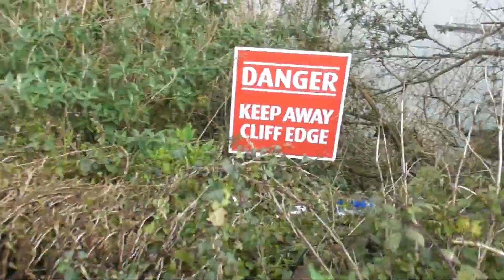Bear's Bites 20/03/2024 Part 2 of 4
Bear's Bites 20/03/2024 Part 2 of 4 (Includes North Furzeham Road, clifftop litter, police, Co-Op carrier bag, crane barge Walcon Wizard, ocean row boat)